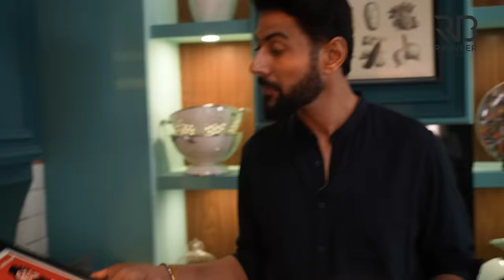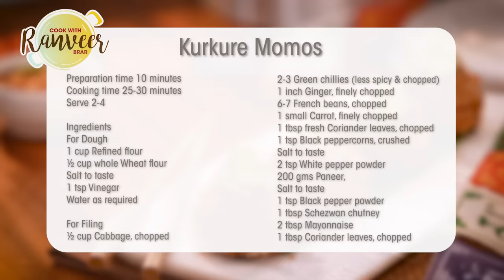Crispy Kurkure Momos | कुरकुरे मोमोस घर पर | bonus Cheese Dip recipe | Fried Momo | Chef Ranveer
KRIPSY MOMO - There can never be enough snack recipes, right? Let's try Momo in a different avatar today. Bit late to catch up on the trend but never too late :)

KURKURE MOMO
Serve 2-4

Ingredients
For Dough
1 cup Refined flour, मैदा
½ cup whole Wheat flour, आटा
Salt to taste, नमक स्वादअनुसार
1 tsp Vinegar, सिरका
Water as required, पानी
½ tsp Oil (after kneading) तेल

For Filling
½ cup Cabbage, chopped, पत्तागोभी
2-3 no. Green chillies, (less spicy & chopped) हरी मिर्च
1 inch Ginger, finely chopped, अदरक
6-7 French beans, chopped, फ्रेंच बींस
1 small Carrot, finely chopped, गाजर
1 tbsp fresh Coriander leaves, chopped, धनिया पत्ता
1 tsp Black peppercorns, crushed, काली मिर्च का पाउडर
2 tsp White pepper powder, सफेद कालीमिर्च का पाउडर
200 gms Paneer, पनीर
1 tsp Black pepper powder, काली मिर्च का पाउडर
1 tbsp Schezwan chutney, शेज़वान चटनी
2 tbsp Mayonnaise, मायोनिज
1 tbsp Coriander leaves, chopped, धनिया पत्ता

For Slurry
½ cup Refined flour, मैदा
¼ cup Cornflour, कॉर्नफ्लोर
1 cup water, पानी
1 tsp Degi red chili powder, देगी लाल मिर्च पाउडर
¼ tsp Garam masala, गरम मसाला
½ tsp Vinegar, सिरका

Other Ingredient
Refined flour, for dusting, मैदा
1 cup Cornflakes (crushed, for coating) कॉर्नफ़्लेक्स
2-3 tbsp Poha, powder, पोहा का पाउडर
½ tsp Degi red chili powder, देगी लाल मिर्च पाउडर

For Dip
2 no. Green Chillies (less spicy & chopped) हरी मिर्च
1 tbsp fresh Coriander leaves, chopped, धनिया पत्ता
2-3 tbsp Onion, chopped, प्याज
½ cup Mayonnaise, मायोनिज
3 tbsp Processed Cheese, grated, प्रोसेस चीज
1 tsp Oil, तेल

For Garnish
Coriander sprig, धनिया पत्ता
Degi red chili powder, देगी लाल मिर्च पाउडर
Lemon wedges, नींबू की फांक

Process
For Momo Dough
In a parat or a bowl, add refined flour, wheat flour, salt to taste, vinegar, water as required and knead well.
Make a semi soft dough, apply some oil and knead it again.
Cover it with a muslin cloth, rest it for 10-15 minutes.

For Filling
In a bowl, add cabbage, green chillies, ginger, carrots, fresh coriander leaves, freshly grated black peppercorns, salt to taste, white pepper powder and mix everything well.
Squeeze out the water of the mixture and transfer it to another bowl.
Add paneer, salt to taste, black pepper powder, schezwan chutney, mayonnaise and mix well.
Add fresh coriander leaves and keep it aside for further use.

For Slurry
In a bowl, add cornflour, refined flour, degi red chili powder, garam masala, water, salt to taste, vinegar, mix it well and make a smooth batter.

 For Kurkure Momos
Take the dough and make small lemon size balls, roll it in a thin small round shape.
Stuff a small spoonful amount of filling and fold it in a desired shape.
In a bowl, add cornflakes, poha and make a coarse mixture. Add degi red chili powder, salt to taste and mix well.
Dip the momo balls in the cornflour slurry, then coat it in crushed cornflakes and poha mixture. Keep it aside to rest  for 4-5 minutes on a plate.

For Frying
Heat oil in a kadai, once the oil is hot enough, add momos and fry until light golden color appears.
Transfer it on an absorbent paper and keep it aside for further use.
Transfer it on a serving dish, top it up with the dip, sprinkle some degi red chili powder, lemon wedges and serve hot with dip.

For Dip
In a bowl ,add green chilies, fresh coriander leaves, onion, mayonnaise, processed cheese, oil and mix well.